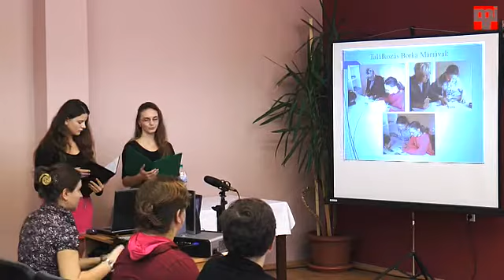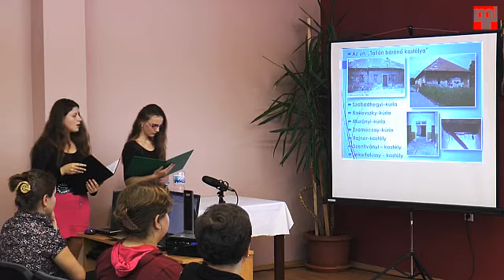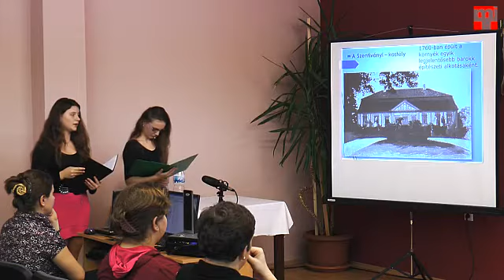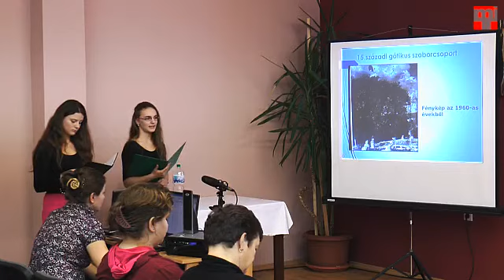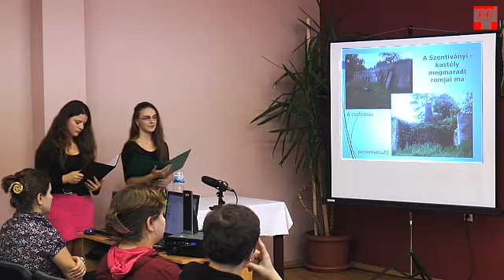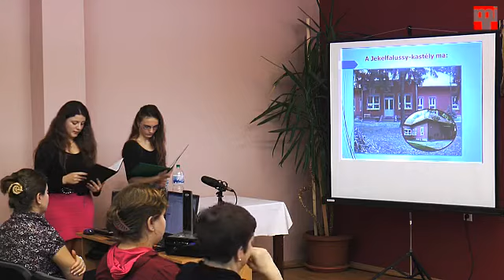Kincskeresők Balázs Letícia, Horváth Noémi, Ipolyszakállos